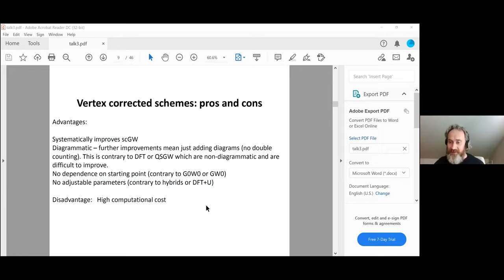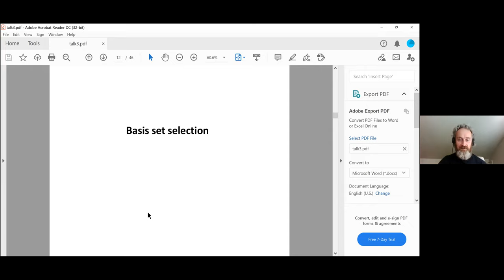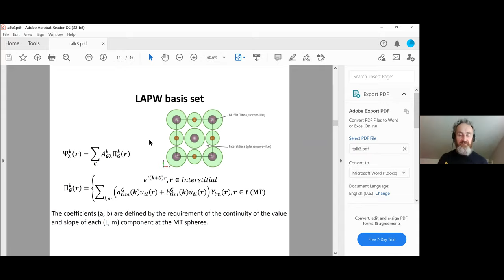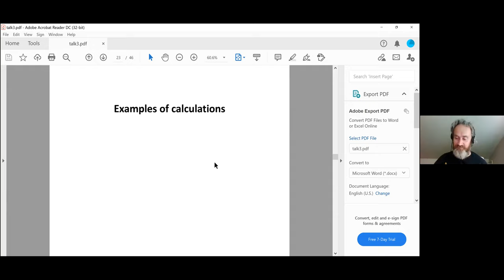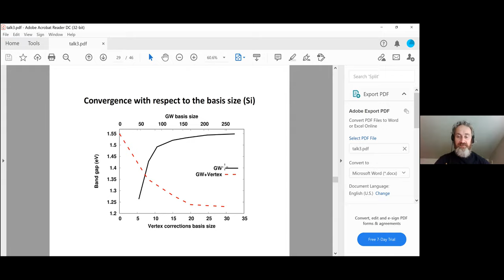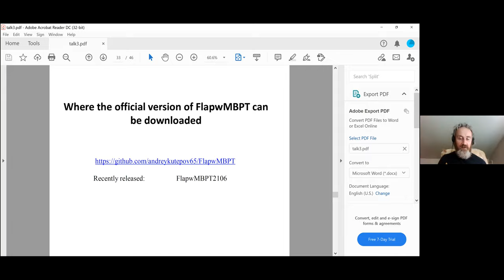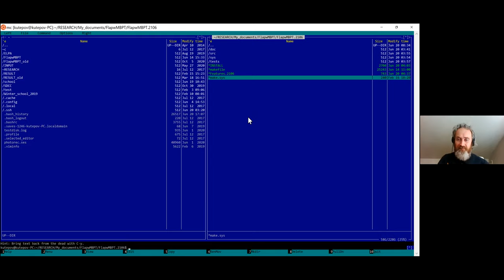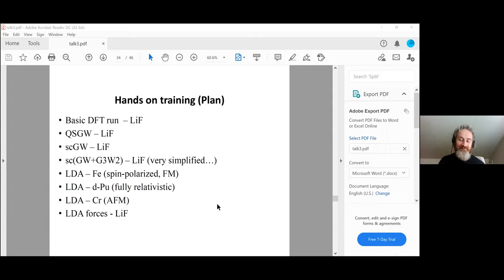Andrey Kutepov - Introduction to the FlapwMBPT Electronic Structure Code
The second talk in the Comscope Summer School 2021, a virtual school given by the Comscope team about Comsuite ab initio software for correlated materials.  This talk, "Introduction to the FlapwMBPT Electronic Structure Code", introduces the physics and algorithms behind FlapwMBPT, Comsuite's electronic structure code implementing DFT, Hartree-Fock, GW, qsGW, and GW with vertex corrections.  Given by Dr. Andrey Kutepov, from Brookhaven National Laboratory, at 1 PM EST on June 21, 2021. Dr. Kutepov has been developing the FlapwMBPT code for more than thirty years.  The first 53 minutes this talk are missing; the video starts at slide 10.  The school's web site is and Comscope's web site is